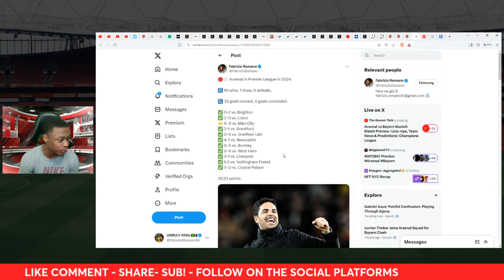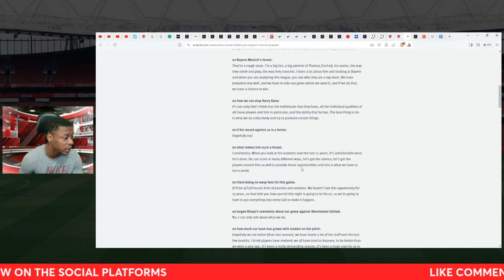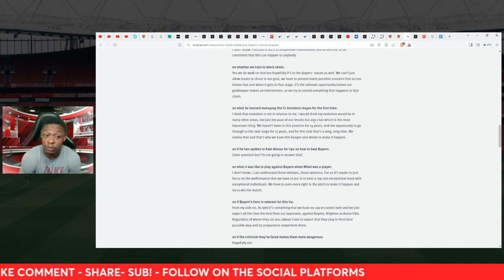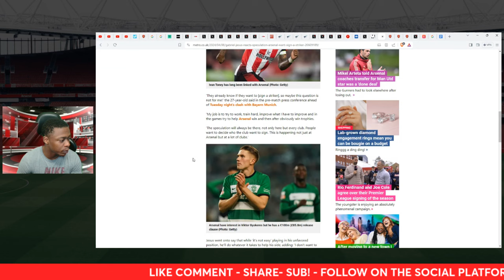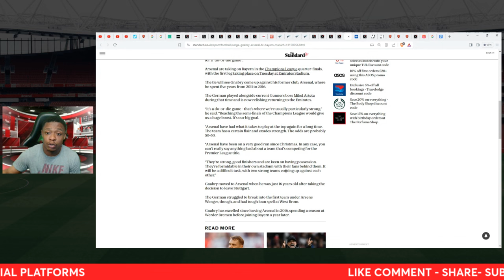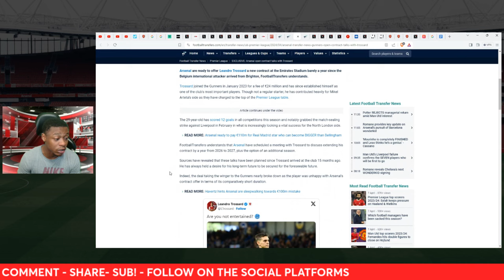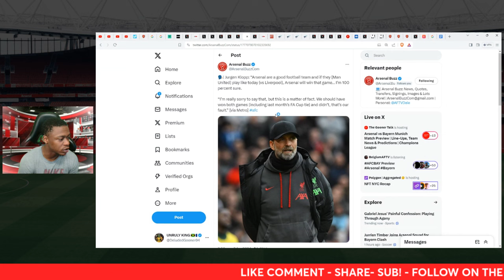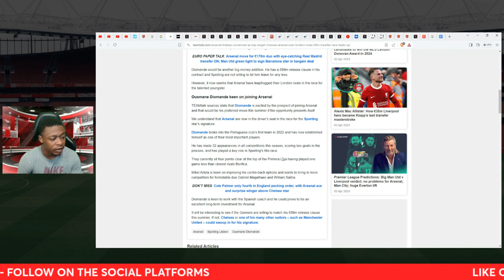Arsenal News Show: DO OR DIE TOMORROW! | Arteta contract latest | €110M Camavinga deal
TIMESTAMPS:

1:00 - 12:00  MIKEL ARTETA PRESS CONFERENCE
12:00 - TRANSFER NEWS

SMASH THE LIKES FOLKS 100 LIKES TARGET!